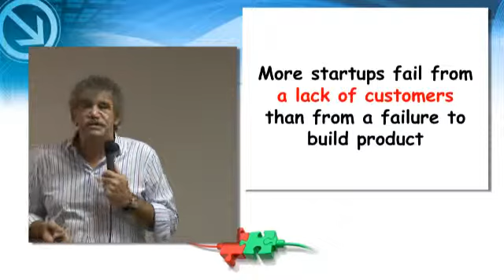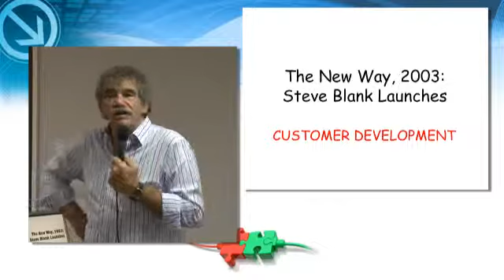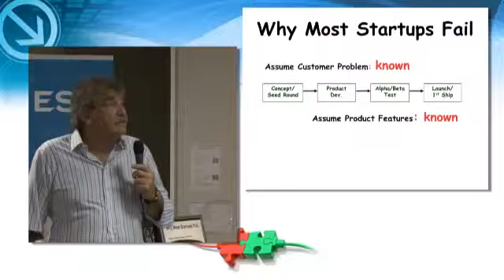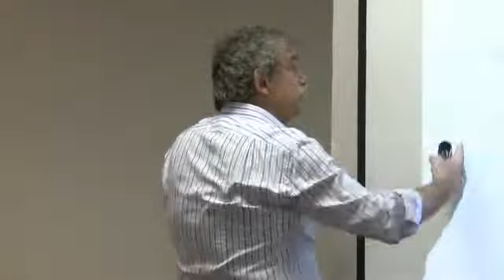Bob Dorf - 3 - Startups fail from a lack of customers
Conférence Innover-Entreprendre du 21.10.13